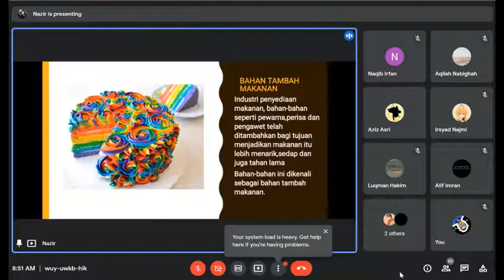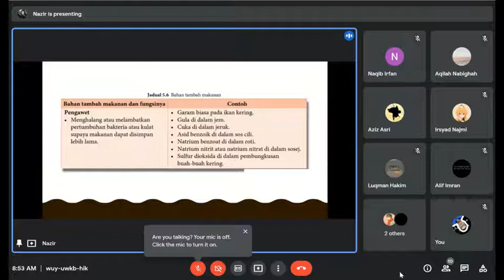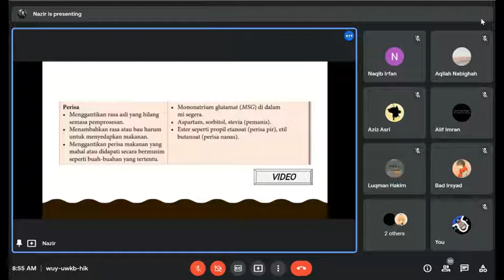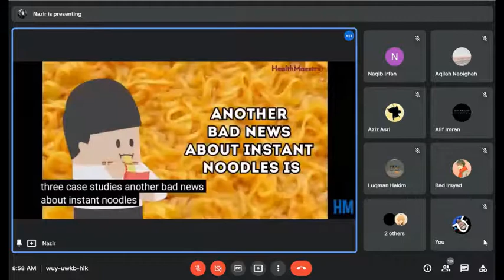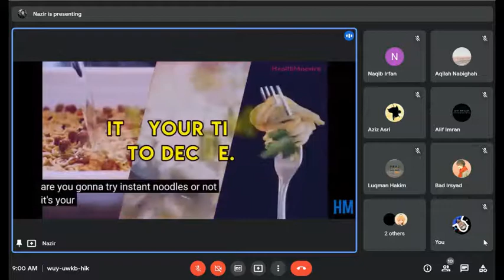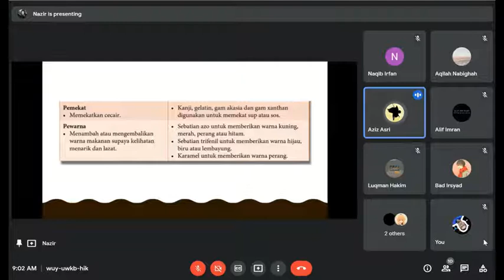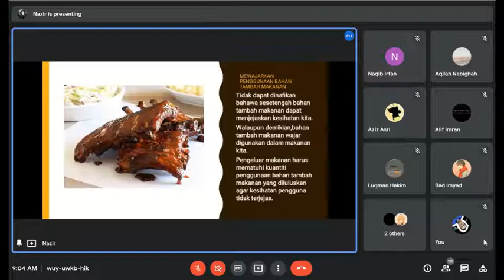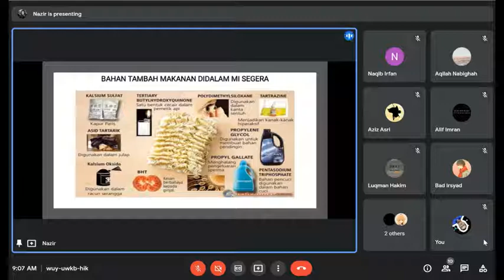5.3 Bahan Tambah Makanan (Pembentangan Pelajar) KIMIA KSSM TING 5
Di bentangkan oleh:
1. Abdul Aziz 5 Sains
2. Ahmad Nazir 5 Sains